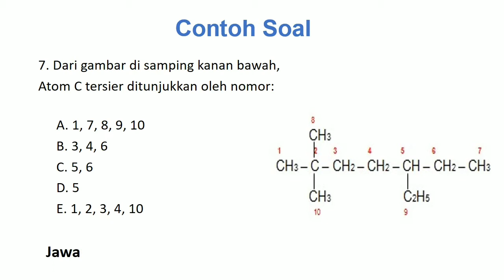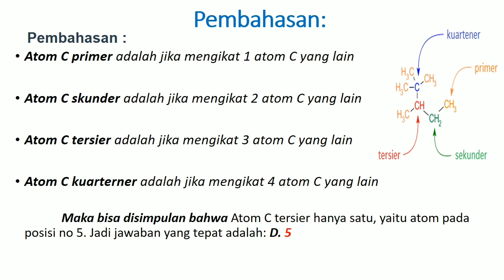Soal Ke-7: Penentuan Atom Primer Sekunder dan Tersier